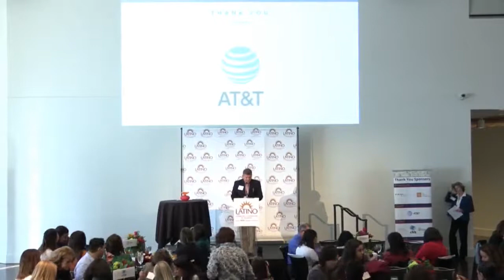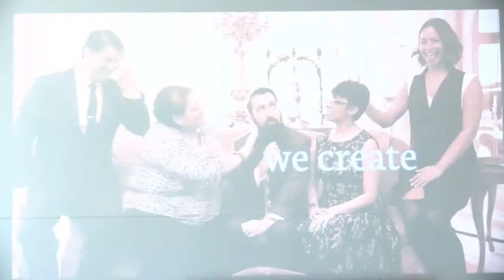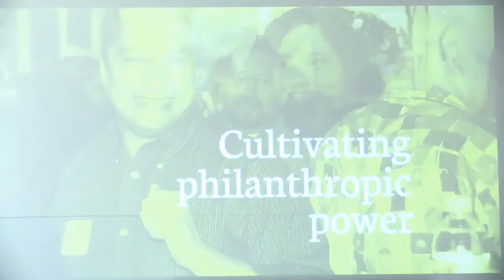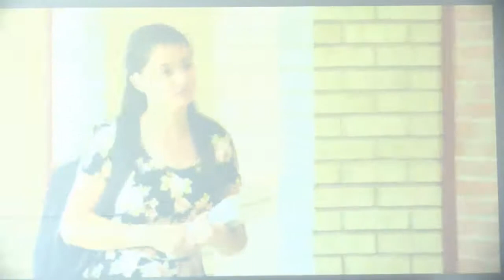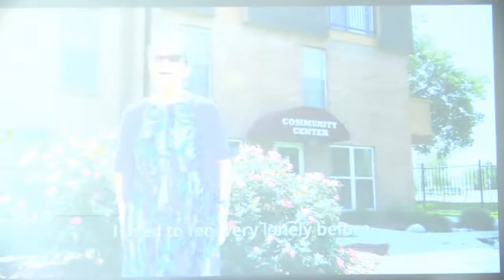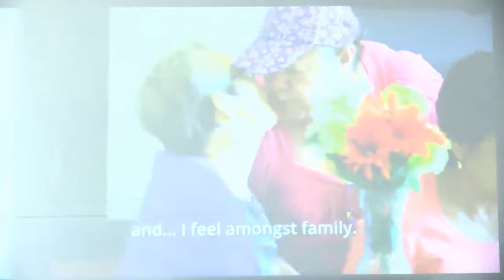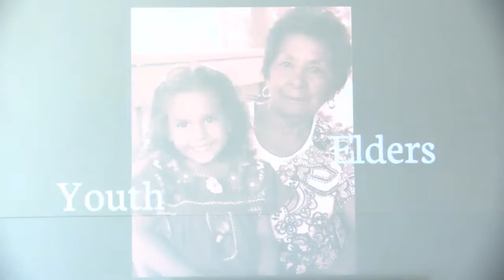2017 Forum - Afternoon Session